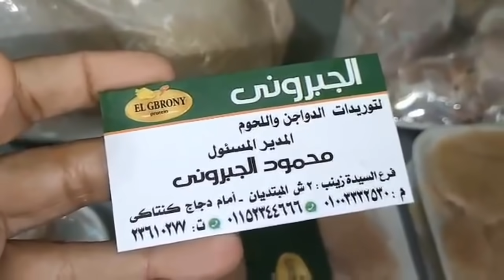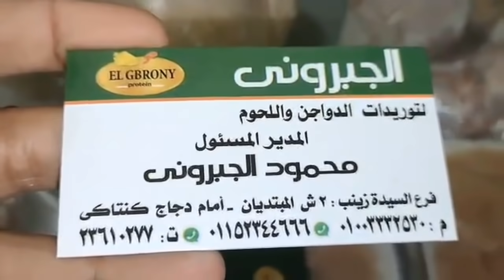اسعار الفراخ اليوم من السوق